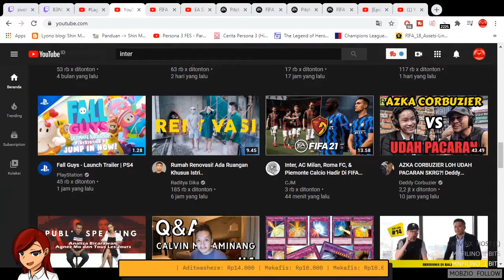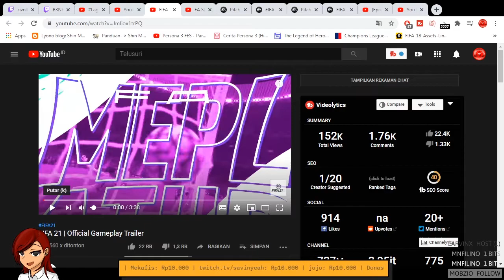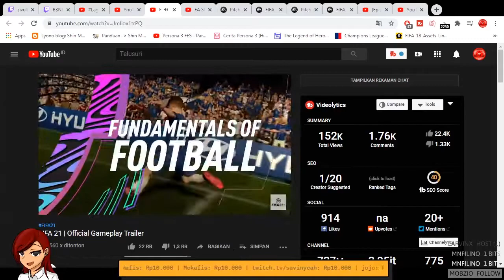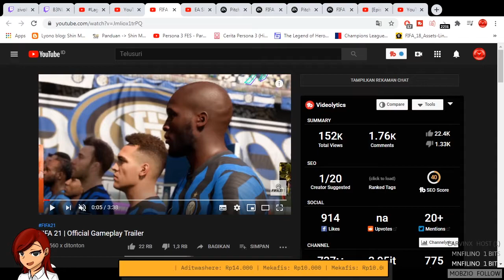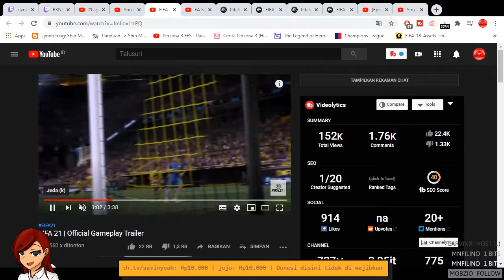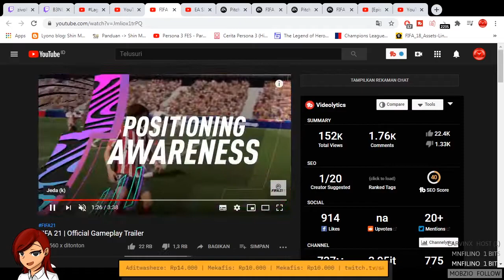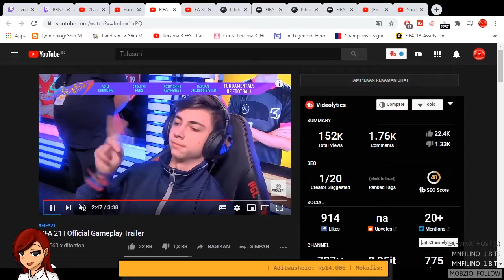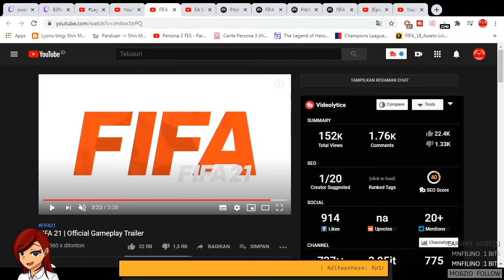LIVE REACTION TRAILER KE 3 FIFA 21 : AGILE DRIBBLING MUNGKIN BAKAL JADI META DI FIFA 21?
Ini Reaksi Saya Saat React FIFA 21 Gameplay.

Kalau Ada Waktu Boleh Datangi Channel Twitch Saya Siapa Tahu Saya Sedang Live Streaming. :v

Silahkan Mampir Ke Streaming Saya Di Twitch Kalau Ada Waktu Karena Saya Lebih Aktif Di Twitch Dibanding Ucube. :v

Yang Punya Banyak Rejeki Dan Mau Mendukung Perkembangan Channel Ini Monggo Lang Ke Situs Saweria Ini (Ini Tidak Dipaksa Kok. :v).